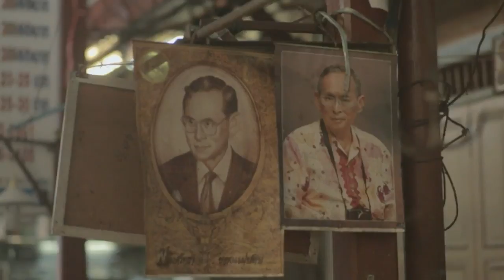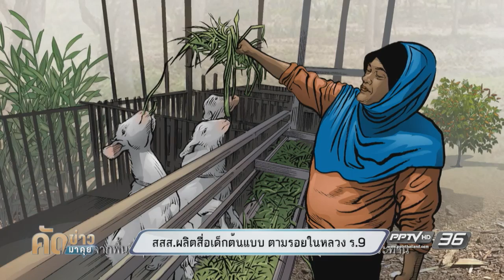คัดข่าวมาคุย สสส ผลิตสื่อเด็กต้นแบบ ตามรอยในหลวงรัชกาลที่ 9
สสส. ร.9 ในใจชน ทางช่อง PPTV HD

ในรายการ คัดข่าวมาคุย เวลา 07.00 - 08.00 น. วันที่ 21 ม.ค.60